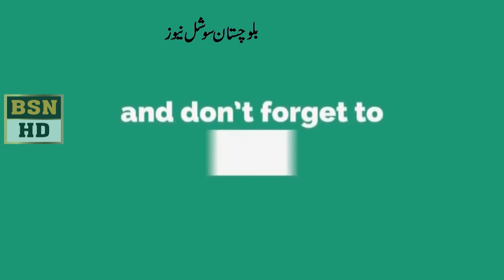MPA Shakeela Naveed Dehwar specch At Balochistan Assembly